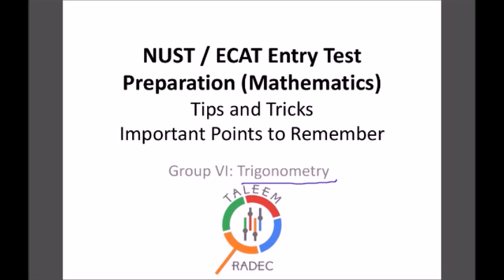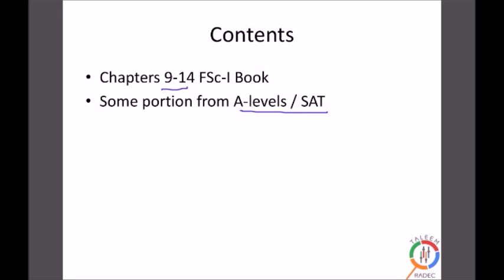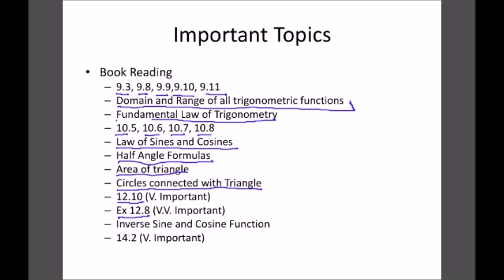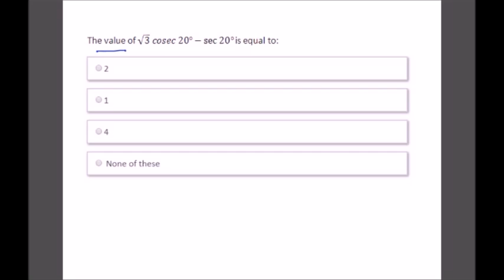Entry Test Preparation: Trigonometry Part 1